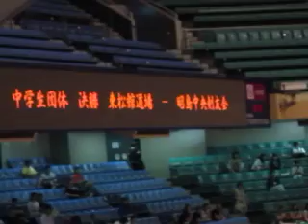H23全日本少年剣道錬成大会 中学団体決勝 東松舘対昭島中央 先鋒次鋒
LET'S KENDOに試合結果等が掲載されています。

※LET'S KENDO SNS ●リアルタイム大会速報【Twitter】 ●【Facebook】 ●毎日更新！？【LET'S KENDOブログ】 ●大会序盤戦等を掲載中【LET'S KENDOサテライト・ブログ】